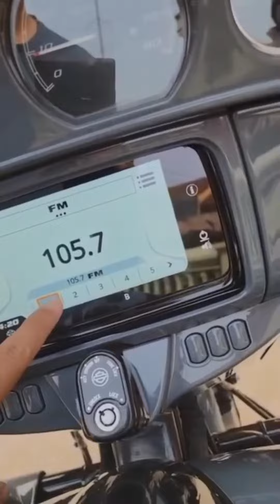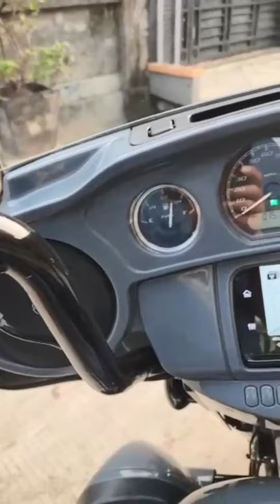Beauty of harleydavidson Breakout Rideout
Thanks